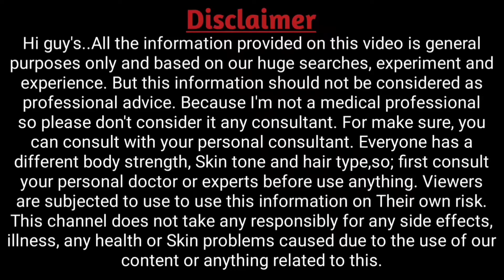বীট খেলে কি স্বাস্থ্য উপকারিতা হবে? Beet khele ki hoy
See what happen if you drink a glass of beetroot juice everyday.